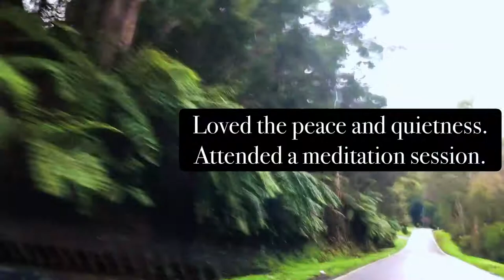Buddha Bodhivana Monastery - Warburton - Melbourne Vlog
After being exhausted from must-do travels in Melbourne like doing great ocean road and so on, here we are suggesting one special destination that will relax your mind and give you a lot more energy to stay focused on the rest of your journey.
It takes less than two hours from Melbourne CBD and takes you through the countryside town called Warburton.
Be ready to explore this Buddhist Monastery, which is a must-visit place to any spiritualist in Melbourne. Warburton Valley is a nest to many other naturistic destinations like Mount Donna Buang, Red Wood Forest, Warburton Rainforest Gallery, O’Shannassy Aqueduct Trail, La La Falls, Blue Lotus Water Garden, etc. Don't forget to pop into Mount Donna Buang if you are travelling in winter since it is the closest place from Melbourne to experience the snow.